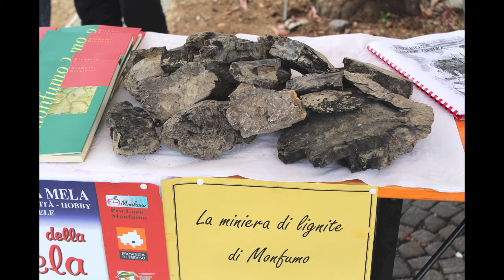CONSORZIO PRO LOCO PEDEMONTANA DEL GRAPPA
Benvenuti nel territorio Consorzio Pro Loco Pedemontana del Grappa!
Buona Visione da nimartvideo!